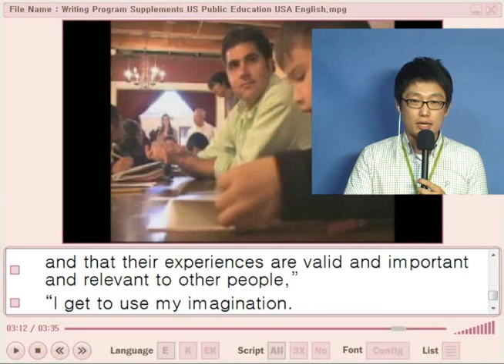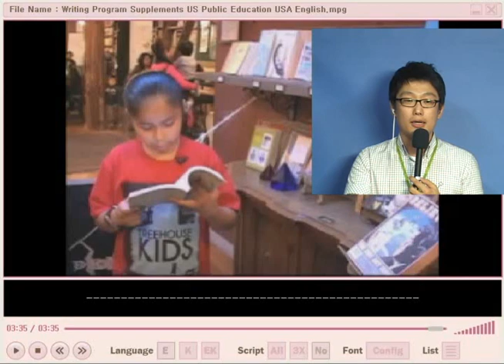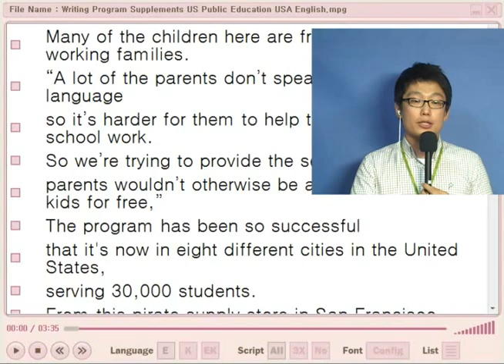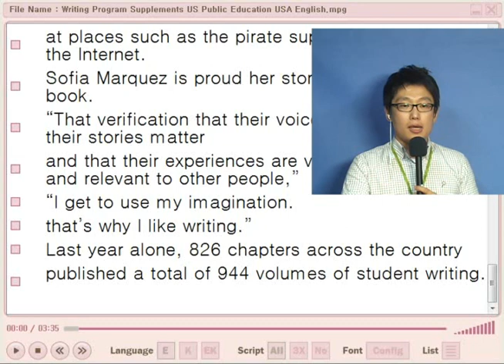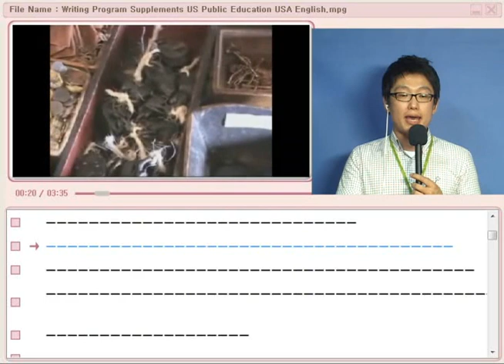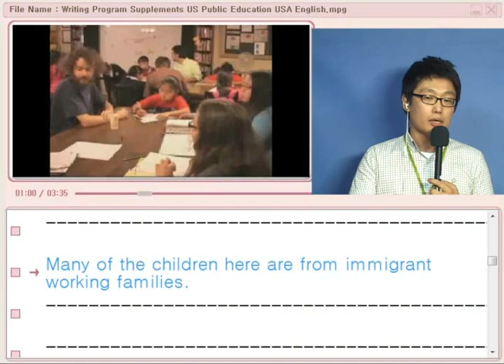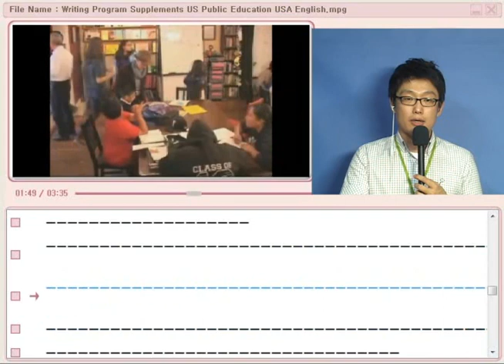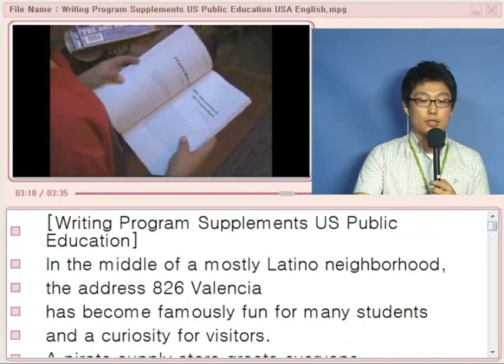[유학가지 않고 영어 잘하는 법]12 3rd_week_12_[VOA]Writing Program Supplements US Public Education USA English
박코치 대한민국 어학연수 [강의_염현철코치]

자습용 mp3 파일 첨부 클릭!!